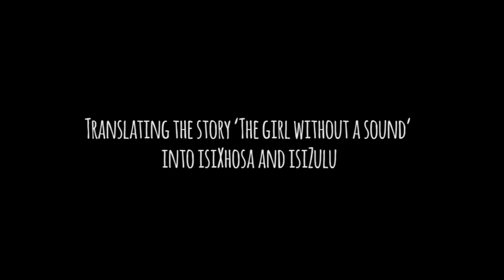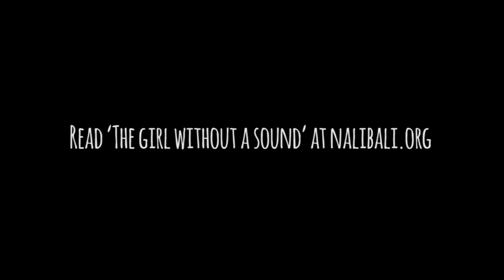Nal'ibali and Buhle Ngaba join forces this Women's Day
"When women and girls are represented as strong, beautiful and capable, it makes it impossible for the world to tell us otherwise." - Buhle Ngaba

This Women's Day, Nal'ibali and Buhle Ngaba talk about the power of stories in the fight for equality in SA!